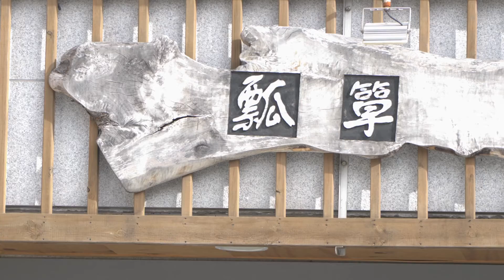재료 본연의 맛을 이끌어내는 부산 맛집 "더 효탄"의 맛있는 이야기 (with 서형우 쉐프님)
재료 본연의 맛을 살리는 요리를 하는
더 효탄의 서형우 쉐프님과
정직하게, 신선하게 맛을 전달해드리는
바른씨가 만나 더 효탄만의 맛있는 이야기를 전해드립니다.

신선하고 맛있는 바른씨!

다양한 이벤트 및 특가 정보를 빠르게 받아보세요.